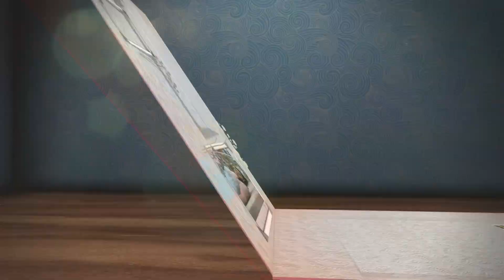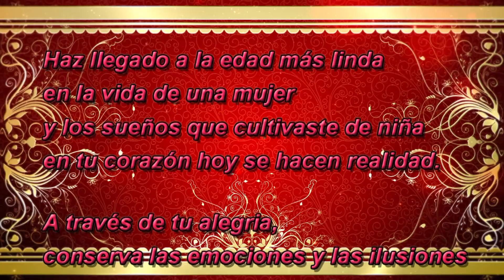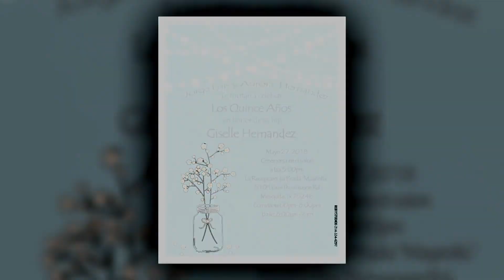Giselle Herenandez-- MIS XV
Memorias Inolvidables- Ruby'sVideoyFotografia
-Mis Quince!- NO Esperes mas ! Haz tu Propia Secion de fotos Hoy !
CONTACTANOS !
# Por Facebook En @ruby'svideoyfotografia
# Por Instagram En @rubysvideoyfotografia
Estamos Localizados en : 9334 E R.L Thornton Fwy, Dallas, Tx 75228 Ste. #190

Category
People & Blogs